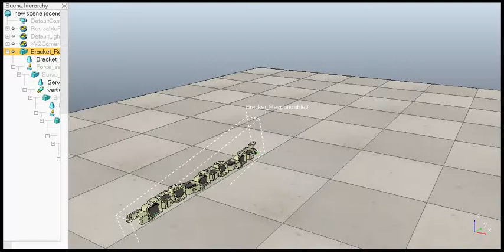Snake Robot - Caterpillar gait simulation in V-REP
This simulation is performed as a part of eYantra Robotics Competition conducted by IIT Bombay. It shows the caterpillar type locomotion.